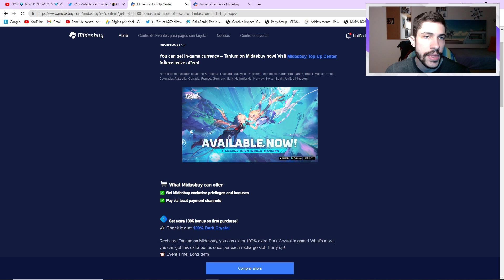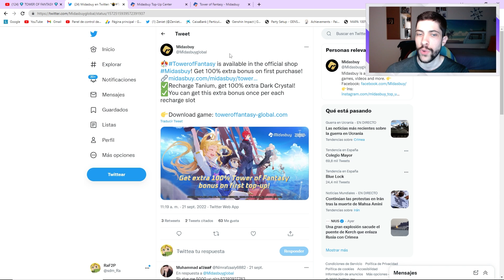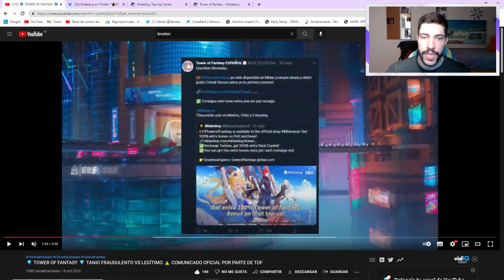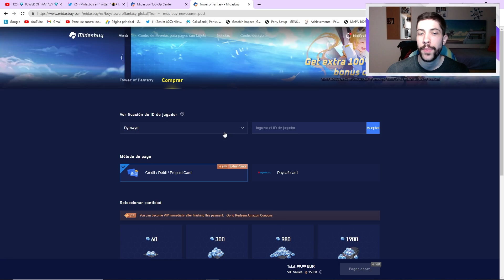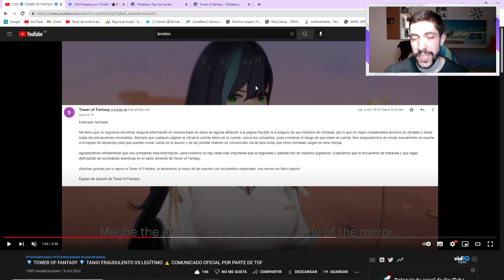CRISTALES FRAUDULENTOS?? LA VERDAD SOBRE TODO ESTO 💎 | Tower of Fantasy responde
¡Pues muy buenas Familia! Hoy os quiero dejar con un video comentando una polémica sobre el tema de cristales oscuros a través de PayZen una empresa que hasta hace poco colaboraba con nosotros ofreciendo cristales con ciertos descuentos para la comunidad. Hoy quiero daros mi opinión sobre el tema. Espero que os guste y nos vemos en el siguiente video 😉